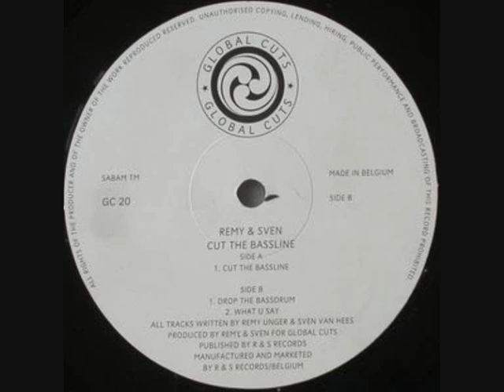Remy & Sven - Cut The Bassline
dj's and producers remy unger and sven van hees with a track called 'cut the bassline' (1993)